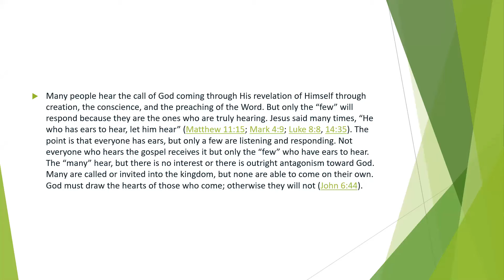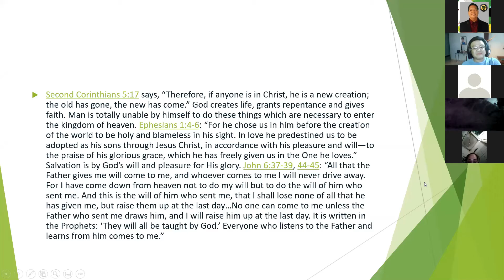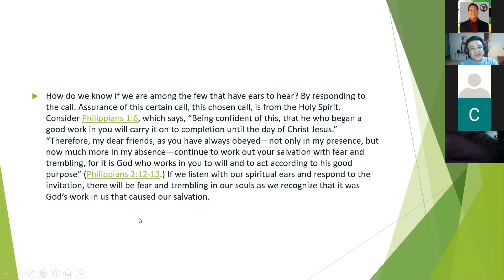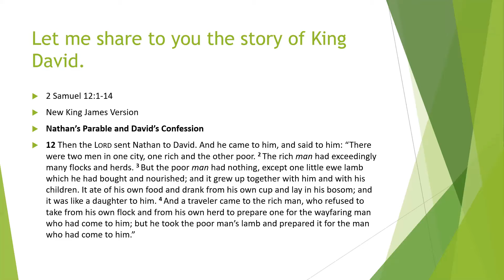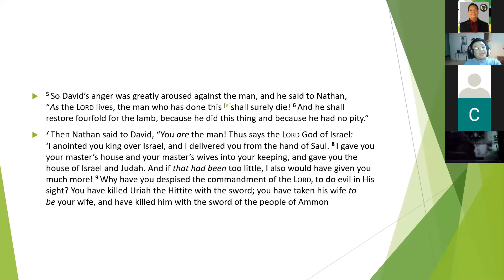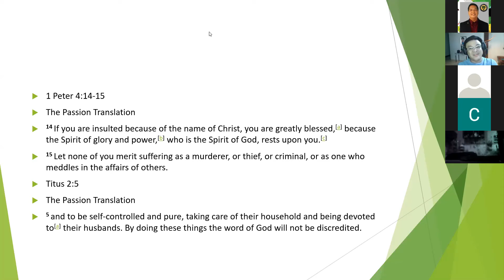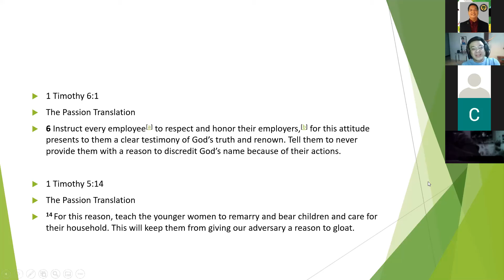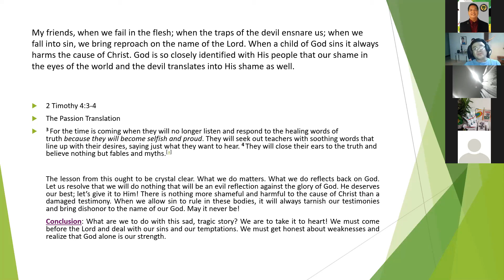Faith in Action | Children's Kingdom | July 12, 2021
Faith in Action is a platform where Chaplain Philip publicly shares his faith. He opens the eyes of the listeners to the Good News found in the Bible and leads them to have a deeper and meaningful relationship with God.

Receive fresh revelation from God through Chaplain Philip as he talks about the "Children's Kingdom".

Acknowledgement:
Sr Editor and Director of Photography: El Mar Espeleta
Editor and Account Executive: Philip Vallente
Production Manager: Angelica Calayag